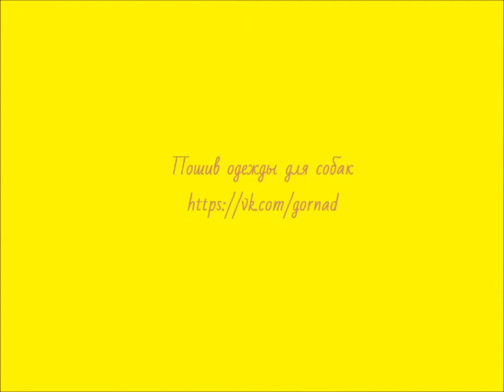Комбинезон для лабрадора